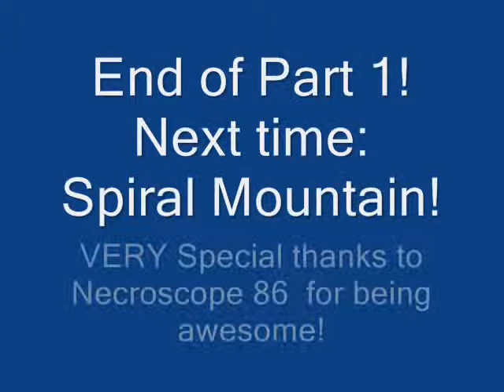Let's Play Banjo-Kazooie part 1: Intro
Time to save Tooty and kick the witch's ass!

Special Thanks to Necroscope 86 for inspiring me!